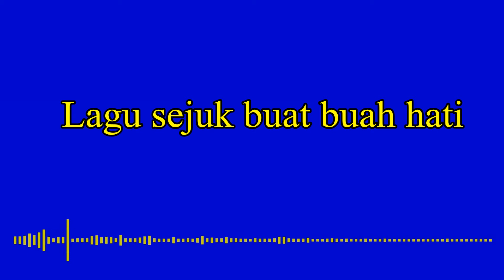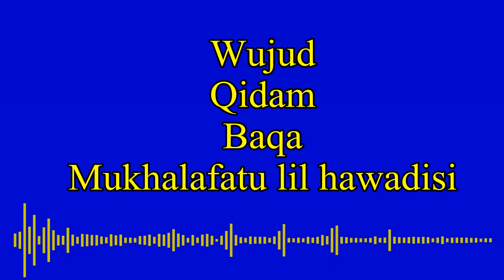Allah Wujud Qidam Baqo Versi Relaksasi Baby